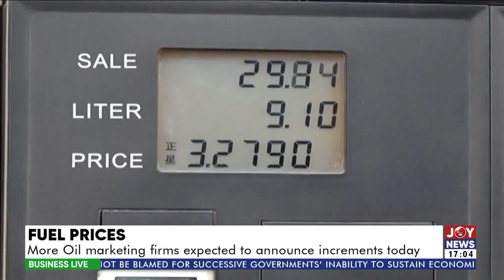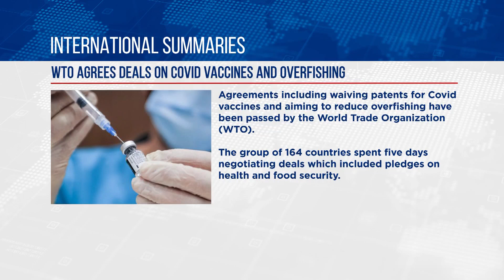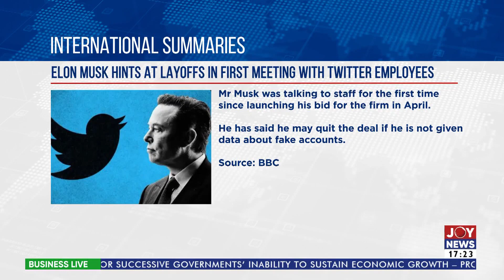Business Live with Charles Ayitey